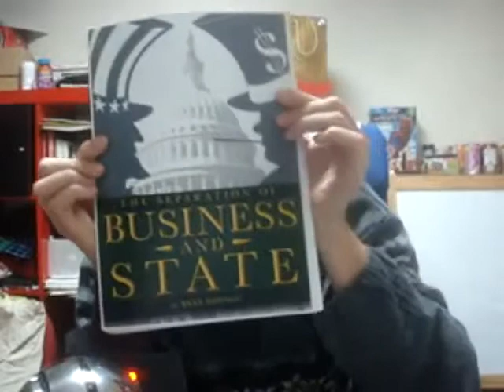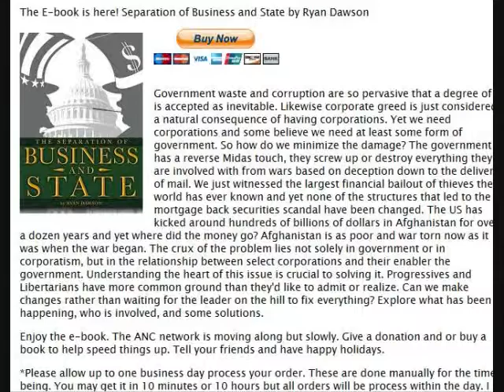Israel is at its post Christmas lunacy again